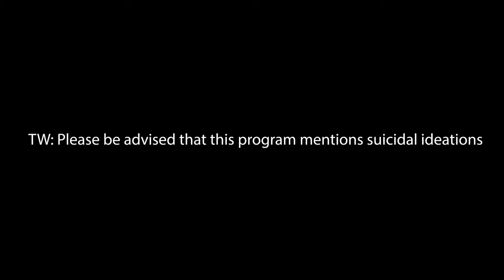Navigating Law School As a Student of Color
Webinar hosted by the Rappaport Center for Law and Public Policy

Introduction by ELAINE LEE, 3L Boston College Law School, President, BC LAHANAS

Moderator:
BRIANA BROBERG
3L New England Law | Boston; 2021 Rappaport Fellow; Moderator

Panelists:
STEPHANIE JOHNSON
Associate, Klein Hornig; Boston College Law School; 2016 Rappaport Fellow

SIRI NELSON
Executive Director, National Whistle Blower Center; Northeastern University School of Law; 2018 Rappaport Fellow

ADRIÁN SANTIAGO ORTIZ
2L Boston College Law School; President, BC Latin American Law Student Association (LALSA)